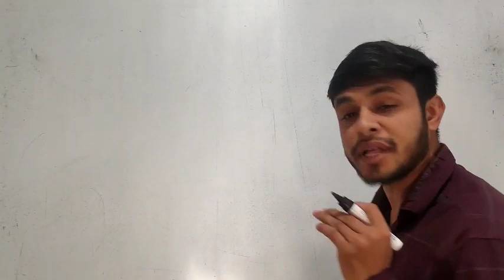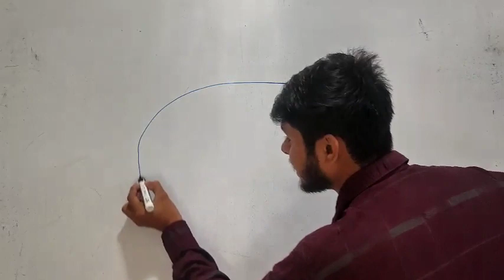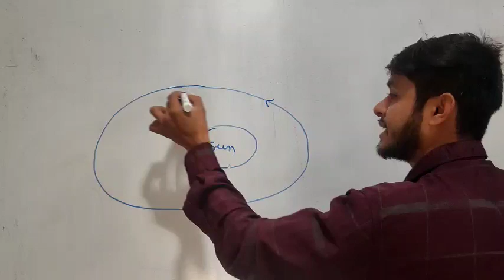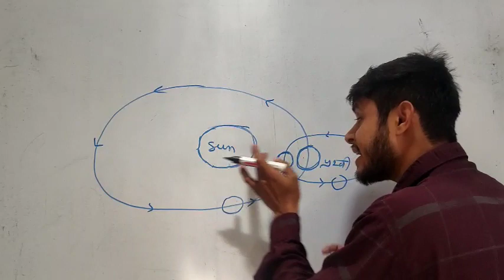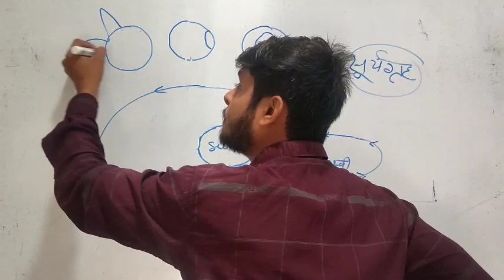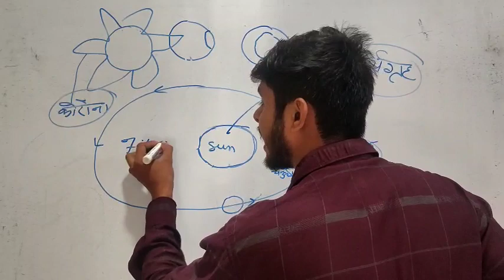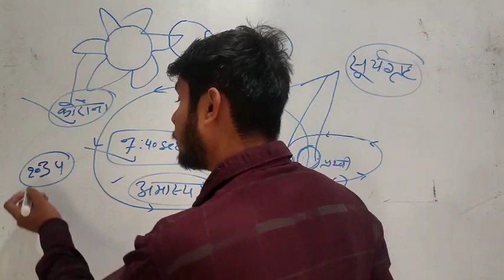सूर्य ग्रहण /Eclipse/ Solar Eclipse/surya grahan#suneclipse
नमस्कार
आपका हमारे चैनल Achievers point मे  स्वागत है।

नोट- मध्य प्रदेश में एमपी पटवारी की वैकेंसी को ध्यान में रखते हुए सभी विद्यार्थियों की तेयारी को मजबूती प्रदान करने के लिए पंचायती राज व्यवस्था की कक्षाएं प्रारंभ की गई है इन कक्षाओं से सभी विद्यार्थियों को बहुत मदद मिलने वाली है जब आप पंचायती राज व्यवस्था की सारी कक्षा देख चुके होंगे तब तक आप पाएंगे कि आप पूरा सिलेबस पंचायती राज व्यवस्था का अच्छे से याद कर चुके हैं
इन कक्षा में आपको समझाने के साथ-साथ याद करवाने का भी प्रयास किया जाएगा

                  🙏जयहिंद🙏l
maths classes